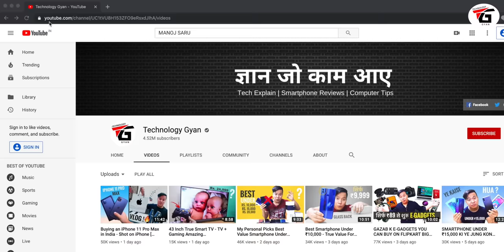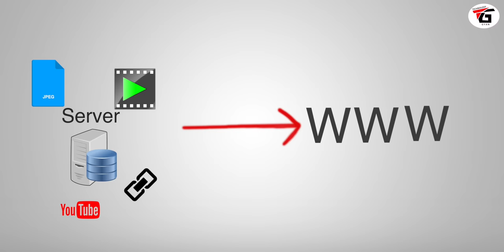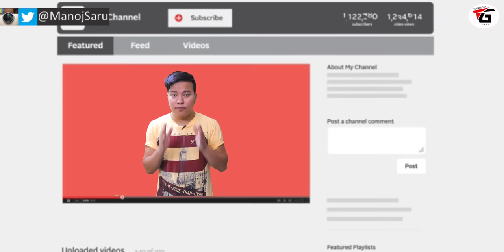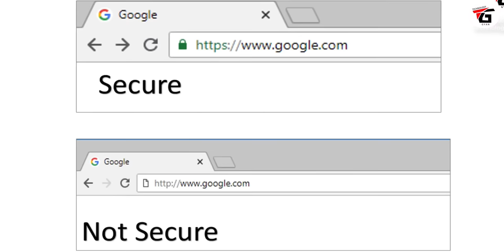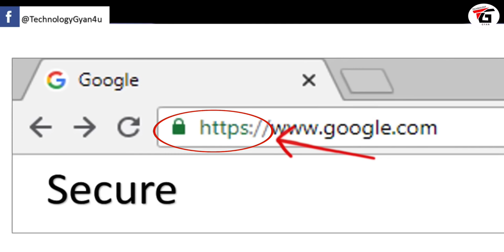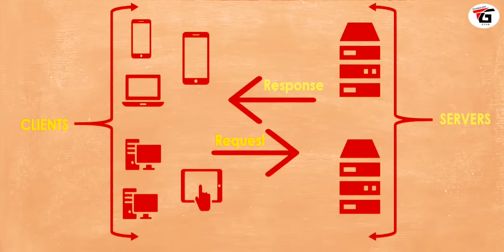Internet Gyan : WWW, http vs https, IP Address ,URL , Client & Server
What is WWW , http vs https , IP Address , URL , Client & Sever Explained in Hindi What is the difference between Client and Server and what is Http and https use of http on internet Explained with and example all information in hindi & urdu.

WWW , http vs https , IP Address , URL , Client & Sever kya hai inka kya use hai agar aap ek smartphone user laptop computer ya ka istemal to aapne internet jaruri kiya hoga lekin internet me kayi sare terms hote hai jo janna har ek internet user ke liye bahot hi jaruri hai  to is video mein mene kuch jaankari di hai internet basics jo aapke bade kaam aa sakte hai

Manoj Saru